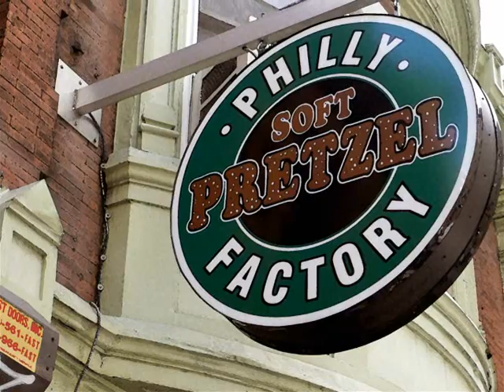Summer in Philly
Summertime in Philly.  East Coast vibe in full effect mode.